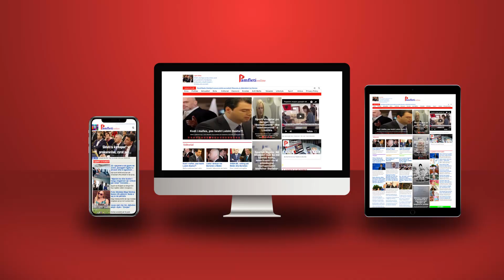Vuçiç i vë dy kushte Kosovës: Ambasadorët e QUINT-it të bindin Kurtin!